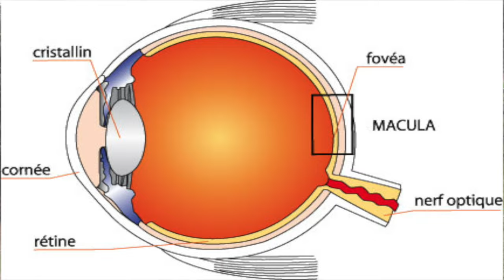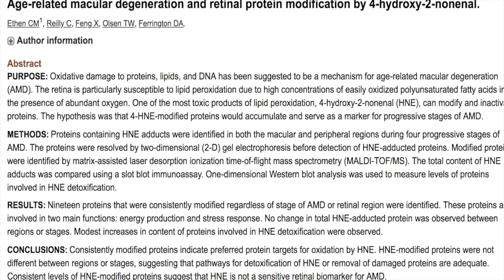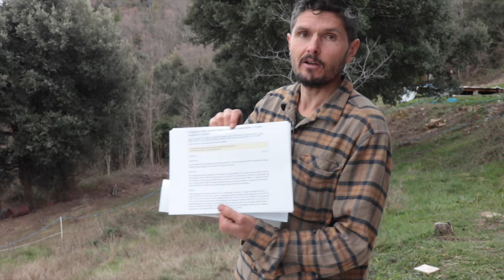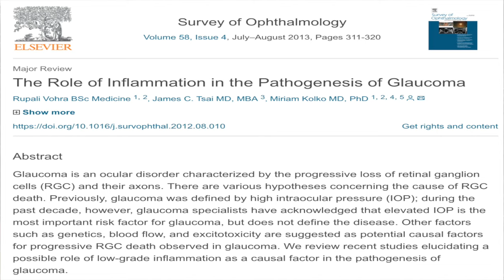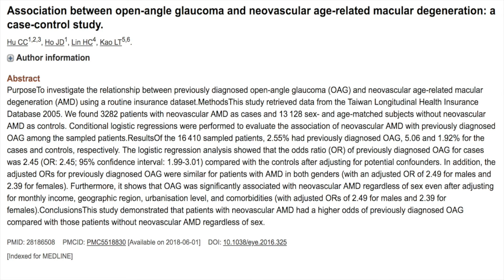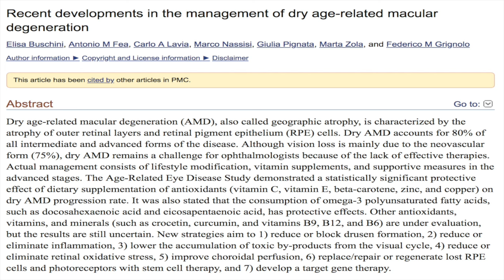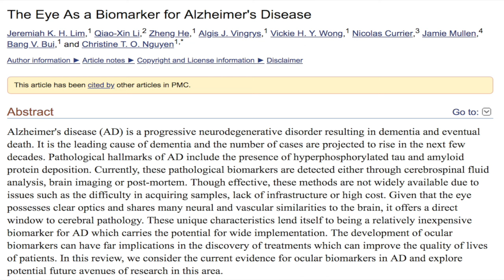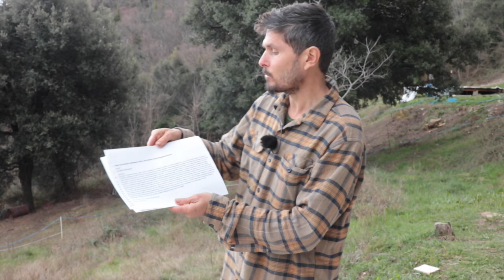DMLA , glaucome, inflammations et points noirs - Soigner les yeux épisode 2 - regenere.org